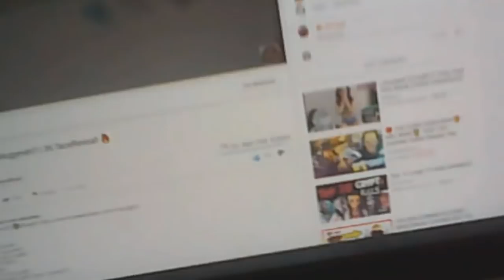FACE REVEAL!🔥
DE VOLLE FACE REVEAL IS TE ZIEN OP DE STREAM VAN ZONDAG!
(dit is dus een highlight)

Like Goals!
✔️50 (Awesome!)
✔️60 (EPIC!)
✔️70 (INSANE)
✔️80 (MOM GET THE CAMERA!)
✔️90 (I JUST PEED MY PANTS)
✔️100 (BIT CONEEEEEEEEECCCCCCCCCCCCTTTTTTT)

(Thumb door, KidPugg)

DESIGNER: Zyrox en G8L

KIJKER VAN DE WEEK!:
Tillior

Iets naar mij sturen? Mij berijken?

MUZIEK GEBRUIKT IN DE VIDEO(S)
-GET HYPER (KSI)

probleemen met mijn content? Contacteer me! No need for hate! :)

(Discord regels)
-Wees aardig
-Niet TE veel reclamen
-Niet schelden
-Niet zeuren om rank
-Geen spam
-Luister naar staff
-volg de regels!